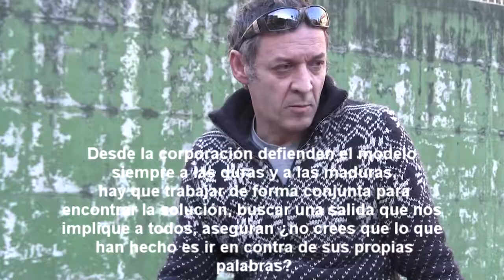Fagor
El cúmulo de años y la mala gestión ha llevado a situaciones extremas a todo tipo de empresas, desde las más humildes hasta las más relevantes a nivel nacional en todos los sectores. Hemos tenido la oportunidad de hablar con Mikel Murgizu. Mikel vive en Bergara y, a sus cincuenta y tres años y con dos hijas, es uno de los afectados por los despidos de Fagor.